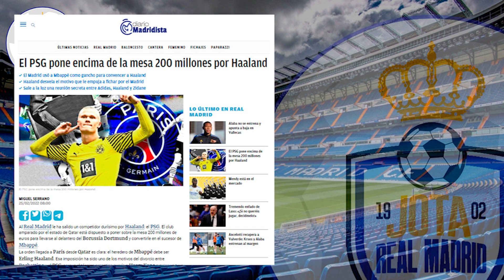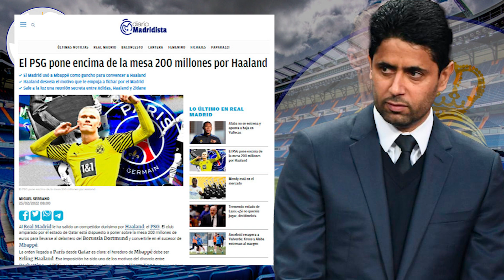NO ME INQUIETA LO MÁS MÍNIMO | El PSG SACA EL BAZOCA y hará una oferta estratosférica ¡POR HAALAND!